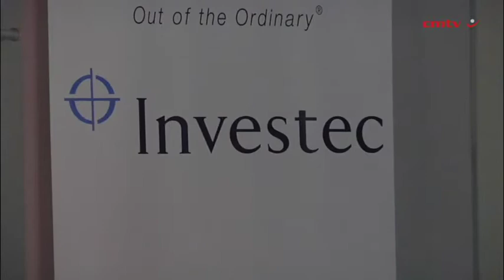R13bn in US, Canadian development-finance support for SA locomotives purchase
State-owned freight logistics group Transnet confirmed on Monday that it had received the backing of leading American and Canadian development funding agencies for its purchase of more than 500 diesel and electric locomotives from General Electric and Bombardier Transportation respectively.